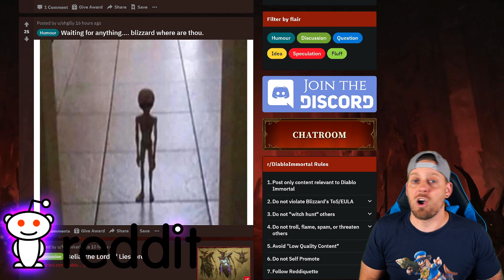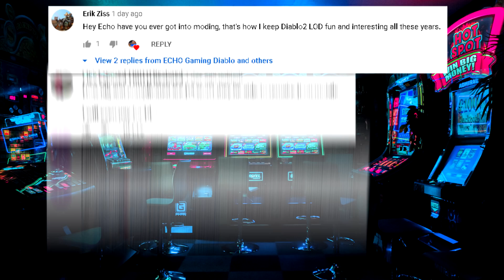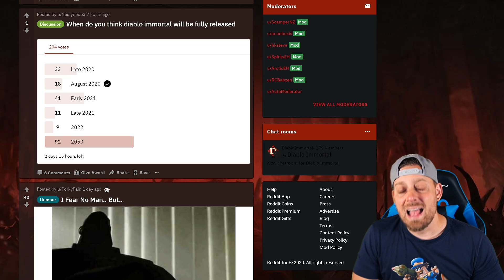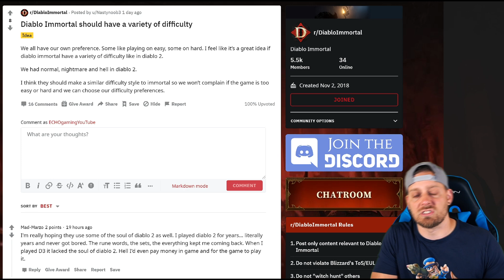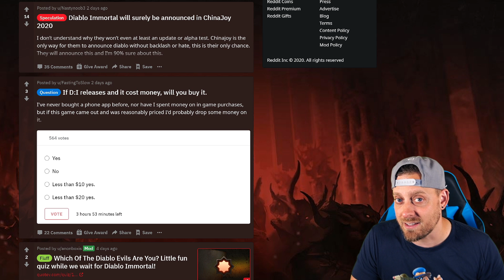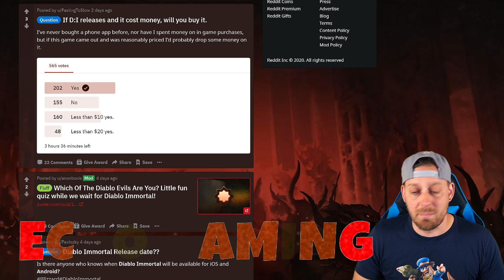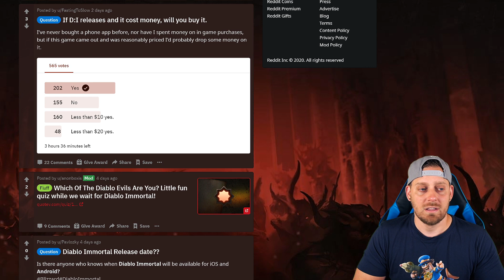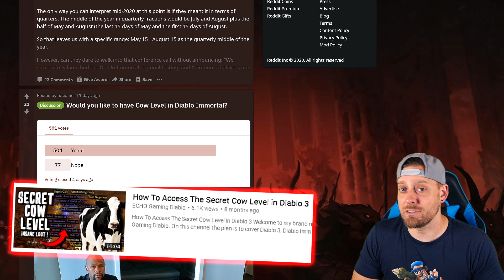Will Diablo Immortal be Announced at Chinajoy - Reddit Review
Diablo Immortal "top lists" and guide series continue today with ECHO Gaming Diablo! As always we will be covering the the latest news and playthroughs of Diablo Immortal! ECHO Gaming Diablo offers strategy guides, tips, tricks, comedy and playthroughs with a focus on Action RPG's, specifically Diablo Immortal. Come back for regular videos focused on Diablo Immortal.